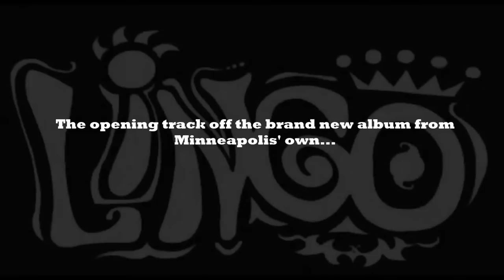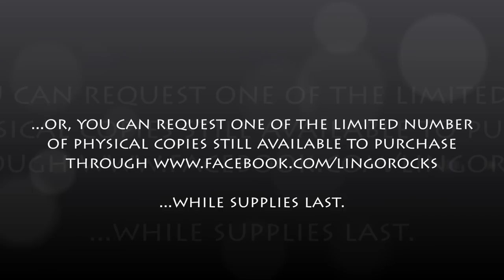LINGO - Mambo Gone Mad (Audio track)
1st track from the brand new LINGO album, "The Last Word In"!!! A limited number of physical cd copies are currently available to purchase through -Enjoy!!!